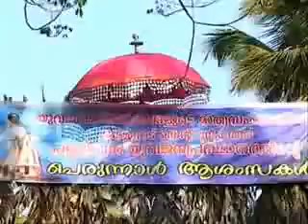Perunal Mahamaham 2009, St Stephens Orthodox Cathderal Kudassanad ( Part 4)